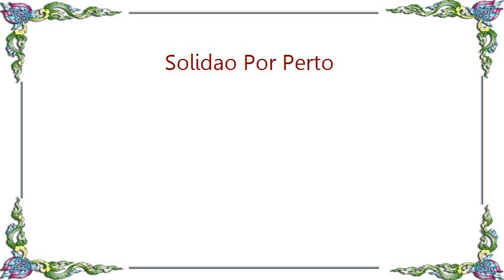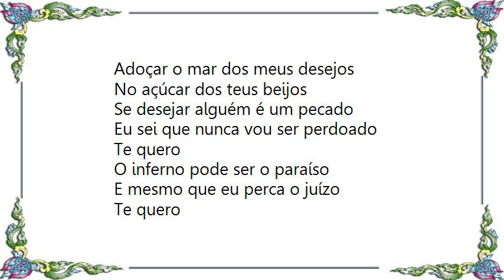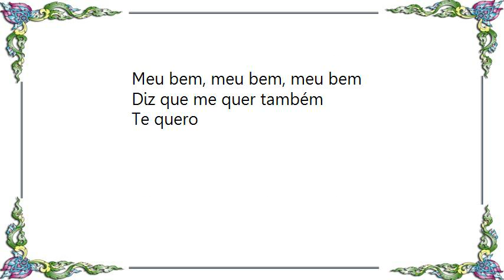Leandro y Leonardo - Solidao Por Perto Lyrics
[Lyrics Leandro y Leonardo - Solidao Por Perto]
Um dia só é muito pouco
Pra um coração cheio de amor
Eu quero sentir no meu corpo
O ano inteiro o teu calor

Quero me agarrar na tua saia
Me queimar no sol da tua praia
Adoçar o mar dos meus desejos
No açúcar dos teus beijos

Se desejar alguém é um pecado
Eu sei que nunca vou ser perdoado
Te quero
O inferno pode ser o paraíso
E mesmo que eu perca o juízo
Te quero

Meu bem, meu bem, meu bem
Diz que me quer também
Te quero (te quero, te quero)
Amor, a solidão está chegando muito perto

Te quero
Te quero

Te quero